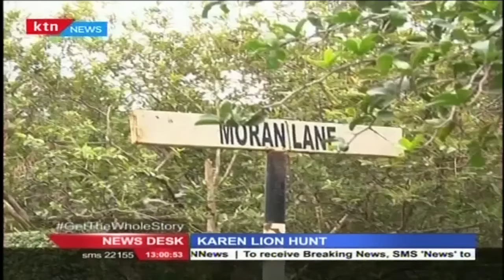KWS issues alert on reports of a stray lion spotted in Karen-Hardy, Nairobi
The Kenya wildlife society has issued an alert concerning unconfirmed reports of a lion sighting in Karen-Hardy area in Nairobi early today morning. At the time of going on air, KWS personnel were still combing the neighborhood for signs of the lion. Members of the public have been advised to exercise caution and report any sightings to KWS.